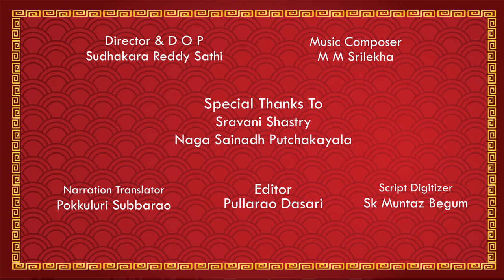ARUNACHALA KARTHIKA DEEPOTSAVAM ! EPISODE -1 Arunachala Giri Aavirbhavam -